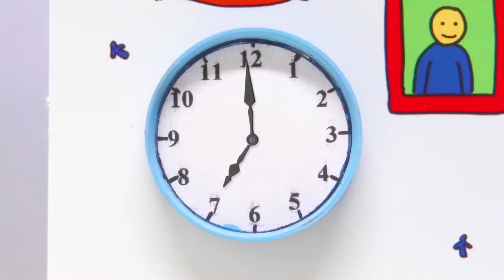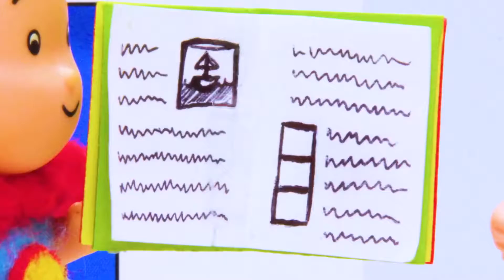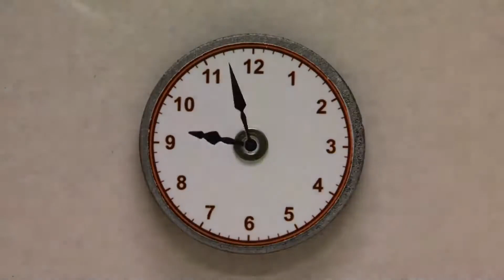Caillou ve Virüs | Caillou Türkçe - WildBrain